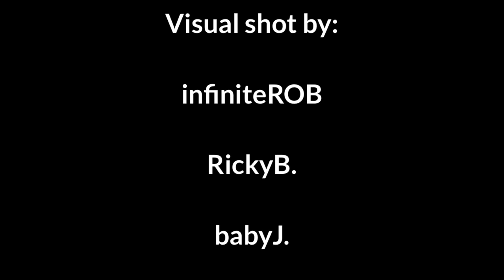R1CKYONETAKEB ft infiniteROB - Black Hoodie & Ski Mask (Official Music Video)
New hot visual from R1CKYB & infiniteROB. Black Hoodie & Ski Mask is new banger for the streets . Be on the lookout for many more visuals , and other projects to come .